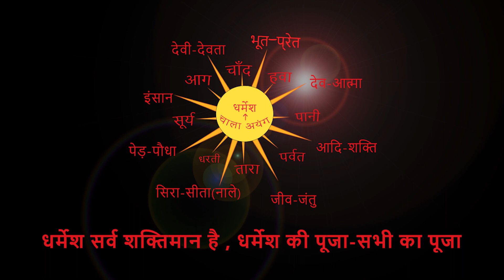सरना कोड,कॉलम & धरम कोड,कॉलम पर{मानव श्रंखला} बनाने की तैयारी । By Chitranjan Oraon